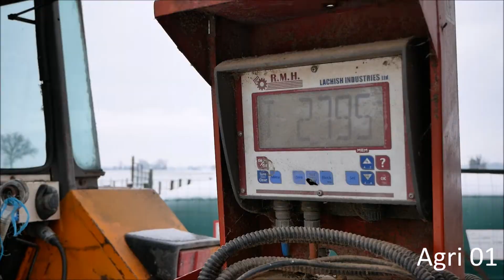Chargement + déchargement bol mélangeur sous la neige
Chargement + déchargement du bol mélangeur RMH sous la neige avec un New Holland T5.100 et son chargeur Quicke Q3s.